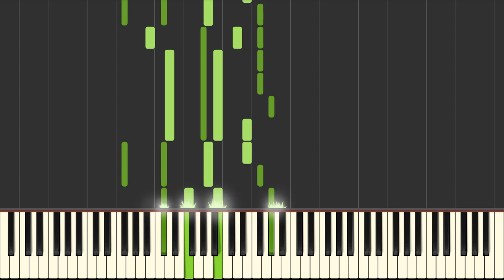Leo Ornstein S121 Chorale Synthesia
Chorale
Bagatelle
Heroic Song
An Allegory
Moment Musical (after Schubert)
Mindy's Piece
The Deserted Garden
America
Serenade
Scherzino
A Reverie
To A Grecian Urn
Mother o'Mine
Op.4,1 Valse G-Dur
Op.4,2 Sarabande
Op.4,3 A Paris Street Scene at Night
A Moment of Retrospect
Lullaby
There was a Jolly Miller Once
Musings of a Piano
The Cathedral
Tartar Lament
Solitude
Prel. and Minuet Antique Style( Flute & Clarinet)
Comp. 1 for 'Cello and Piano
Two 'Cello Pieces, Op. 33
A Small Carnival
The Recruit and the Bugler
An Autumnal Fantasy
In the Country
Cradle Song
Enfances
Three Preludes
A la Mexicana
Evening's Sorrow
A Morning in the Woods
Ombre d'hier
A Chromatic Dance
Tarantelle
Nocturne for Clarinet and Piano (score and part)
The Corpse
Impressions of the Thames
Prelude Tragique
A Long Remembered Sorrow
Just a Fun Piece
Suicide in an Airplane
Suite Russe
Two Lyric Pieces
Memories from Childhood
Six Journal Pieces
Saxophone Ballade (Alto Sax. or B flat Cl, or Viola)
Impressions of Notre Dame
Pygmy Suite
Ballade
An Autumn Improvisation
Barbaro: A Pantomime
Tarantelle Diabolique
Burlesca (A Satire)
Hebraic Fantasy — Violin  (score and part)
Piano Concerto (2 Pianos) 2nd Mvt.
7 Moments Musicaux
Three Fantasy Pieces
Arabesques
Six Water Colors
Nine Miniatures
A Dream Almost Forgotten
Four Songs Without Words
Valse Diabolique
Seeing Russia with Teacher
Three Russian Impressions, Op 37
Wild Men's Dance (Danse Sauvage)
Nocturne No.I
Four Intermezzos
Valse Buffon
A la Chinoise
Six Lyric Fancies
Cossack Impressions
Some New York Scenes
Four Impromptus
Nocturne No. 2
Sonata No. 6
Violin Sonata, Op. 26
'Cello Sonata No. 2 (score and part)
Three Moods
Four Legends
Violin Sonata No. 3 Op. Posth
Piano Concerto (2 Pianos) 3rd Mvt.
Dwarf Suite
Sonata No. 4
Sonata No. 7
Two Viola Fantasies (scores and parts)
Prelude Tragique (Orchestra)
Three Tales
Piano Concerto (2 Pianos) 1st Mvt.
Poems of 1917
Five Songs for Soprano and Piano
Sonata No. 8
Three Flute Pieces (scores and parts)
Piano Sketch Books
Nine Vignettes
Six Preludes for 'Cello and Piano (score and part)
String Quartet No. 2 (Score)
'Cello Sonata No. 1 (score and part)
Sixteen Metaphors
String Quartet No. 3 (Score)
Sonata No. 5 (Biography)
Seventeen Waltzes
Piano Quintet (Score)
Violin Sonata, Op. 31